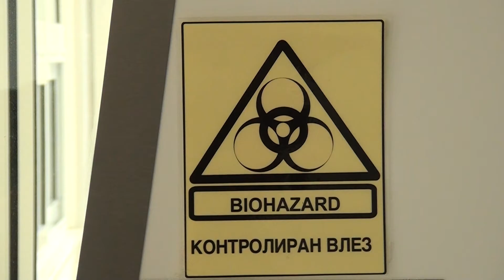Tv Tera Bitola Da se pocituvaat merkite i da ne se krijat kontaktite, apelira Krizniot stab od Bito